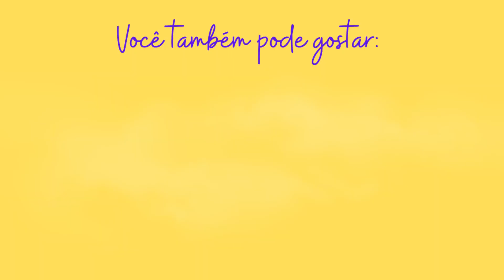Você precisa saber disso antes de ter um Lulu da Pomerânia - Spitz alemão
Para muitos, a escovação é meramente algo estético e supérfluo. Porém, não é somente pela beleza que escovamos o nosso pet. É notável a diferença entre um pet que é frequentemente manejado de um pet que nunca viu escovação. E podemos notar diferenças em:
Comportamento: Geralmente esses cães que são diariamente escovados são mais tranquilos e aceitam melhor manuseio do tutor e de profissionais.
Estética: Essa é uma das diferenças mais perceptíveis principalmente para os leigos já que é bem visível sem entender absolutamente nada de animais.

Produtos que os meus cachorros usam e eu indico:
Ração N&D
Kong Wobbler
Equipamentos que usei para gravar esse vídeo:
Iphone 14 256 GB
Ring Lights
Microfone de Lapela sem fio
SOBRE O CANAL:
Oi! Meu nome é Paula Silvério, sou médica veterinária formada em 2015 e pós graduada em clinica medica e cirúrgica de pequenos animais em 2017, endocrinologia de animais de companhia e nutrição animal em curso. Meu intuito com esse canal é te ajudar a ser o melhor tutor de pet do mundo! Te ajudar a entender melhor as necessidades do seu peludo e conseguir trazer tudo isso pro seu dia-a-dia ! Um dos assuntos mais falados nesse canal é sobre a raça de cães Border Collie, já que eu sou mãe de dois, o Cooper e o Fox!